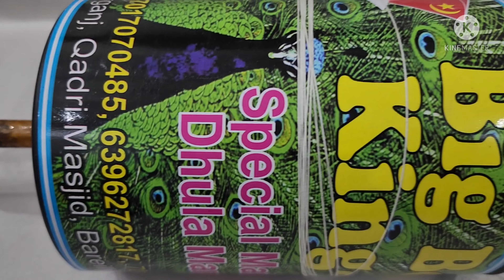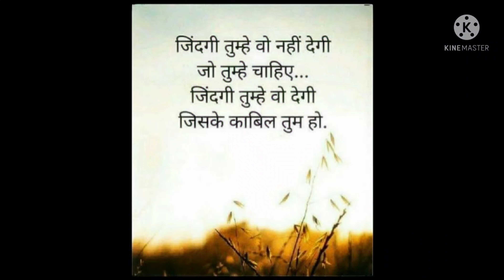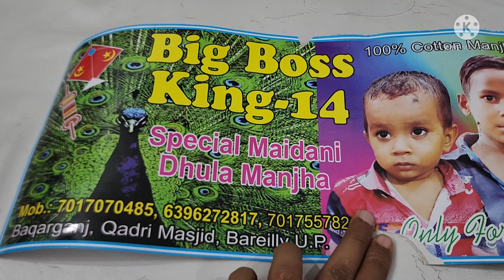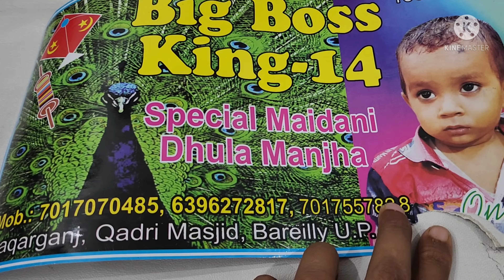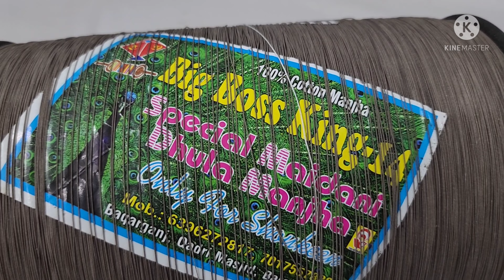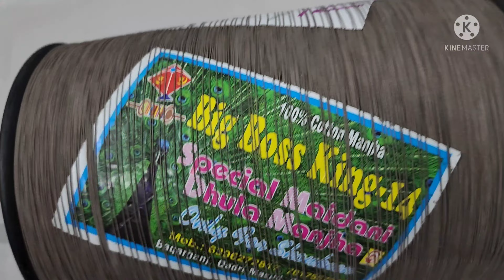Big Boss King-14 manjha Review @1800 best for ground kite fighting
Maidani_manjha/Big Boss King-14 manjha Review @1800 best for ground kite fighting